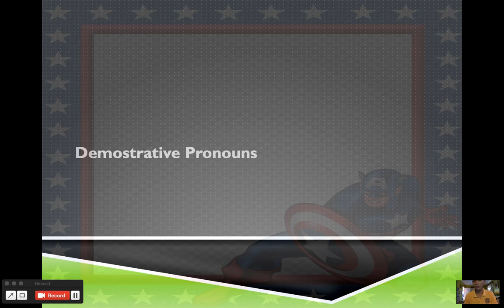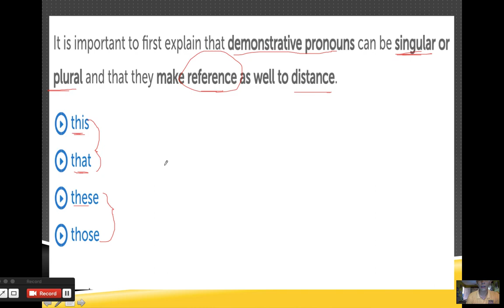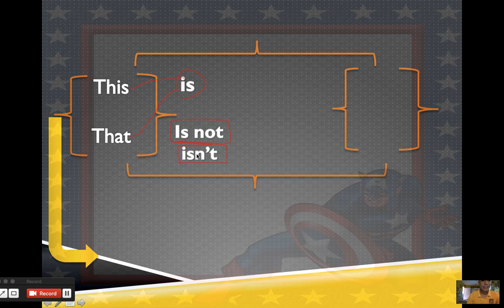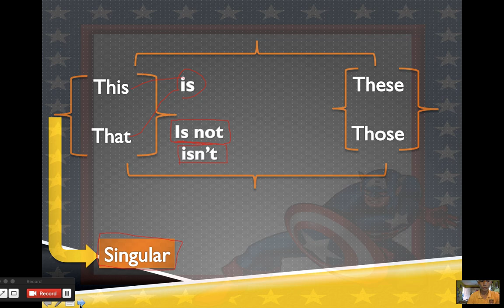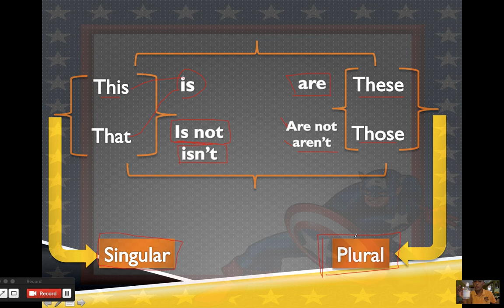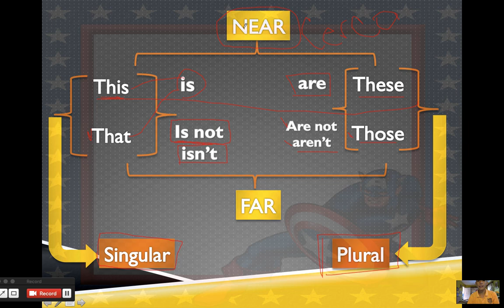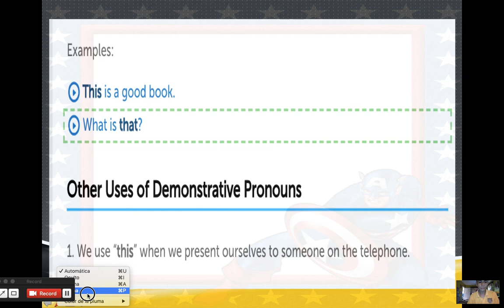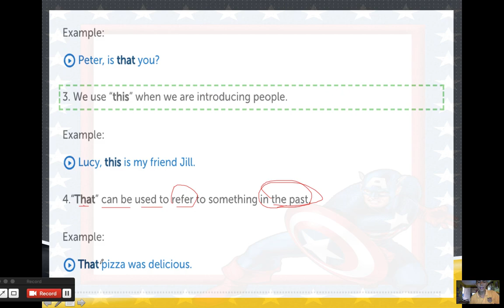English Class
Topic: Demostrative Pronouns